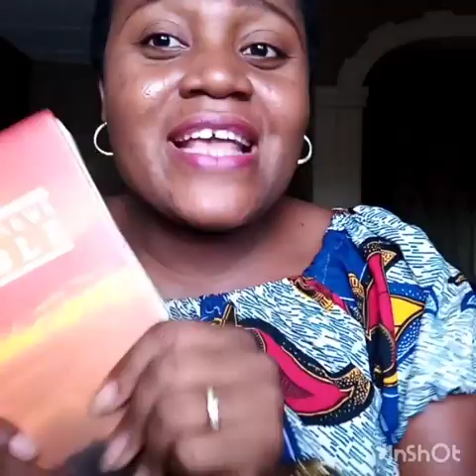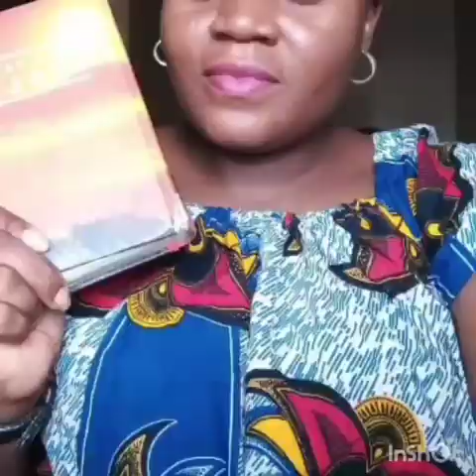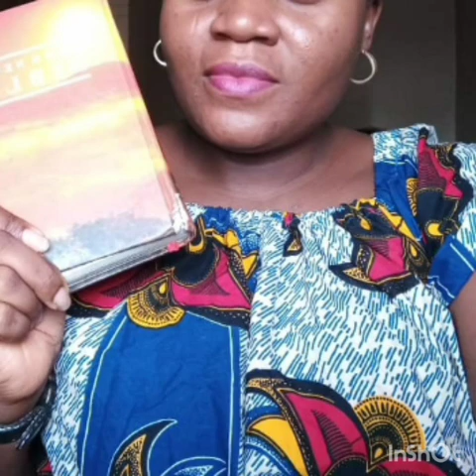Your Time Is Never A Waste If You Learn Something From It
Don't Let Your Time Waste Away Out Of Ignorance
Be Wise Now And Run To God